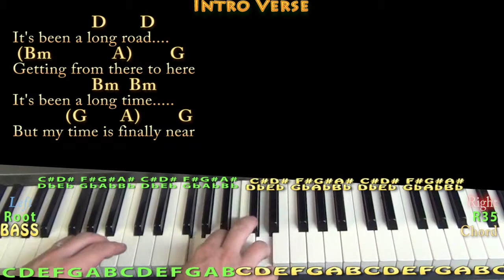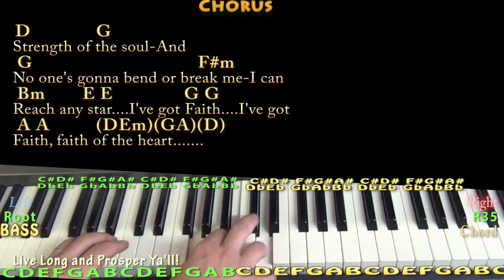Faith of the Heart (Enterprise Theme) Piano Cover Lesson in D with Chords/Lyrics